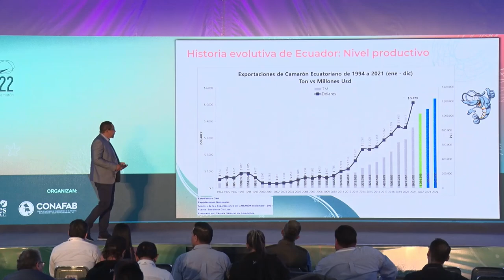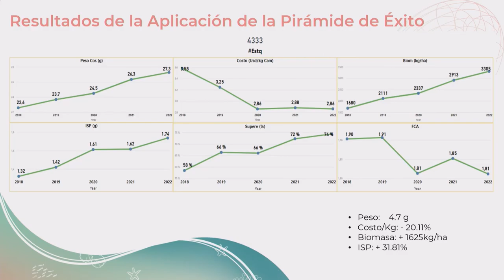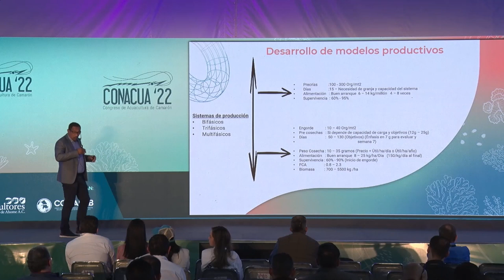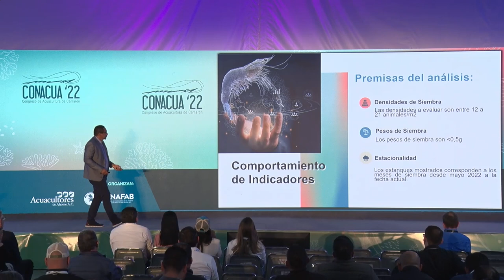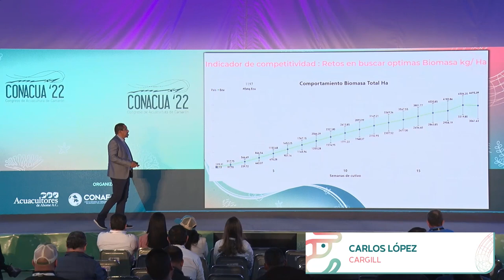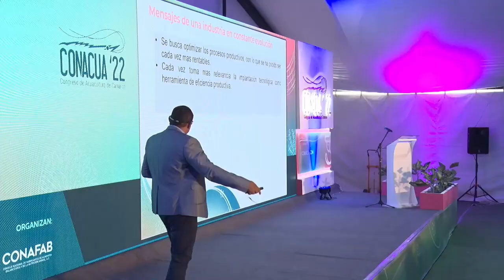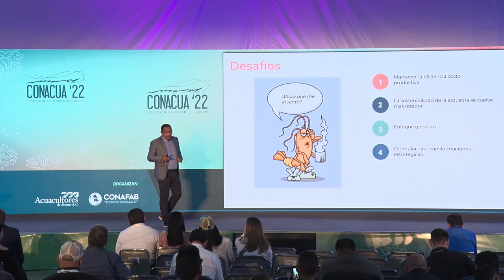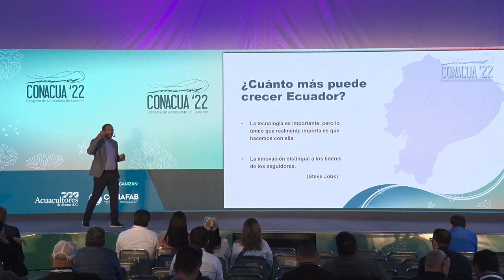Elementos de éxito de Ecuador para la competitividad en la producción de camarón.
Biól. Carlos Alberto López Sánchez, Cargill.